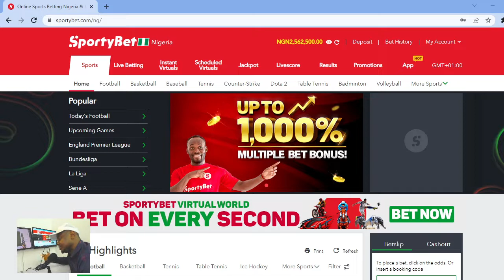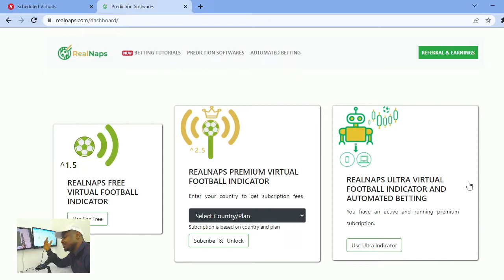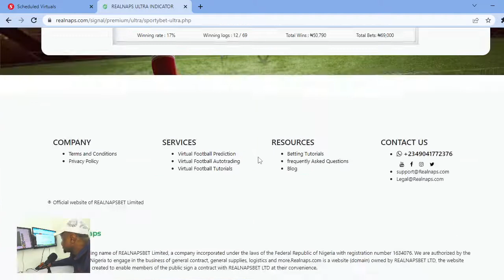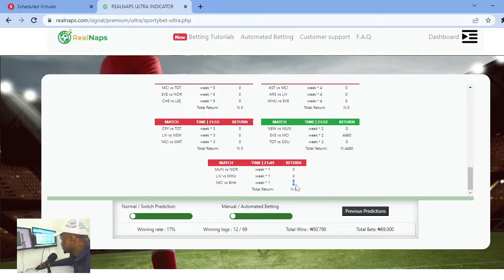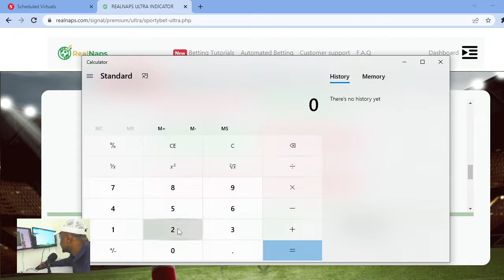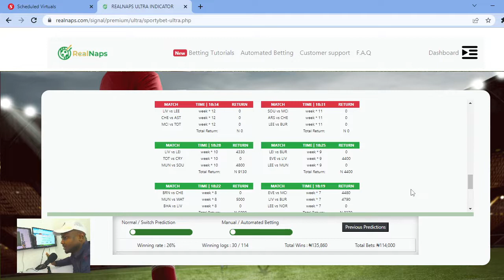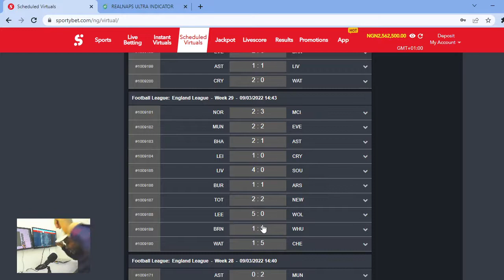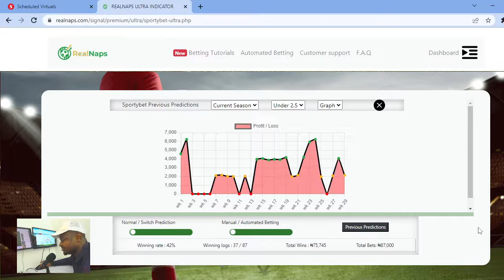Sportybet under 1.5 virtual football killer strategy with martingale (+) Mad cash out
Play under 1.5 and make up to 100k daily